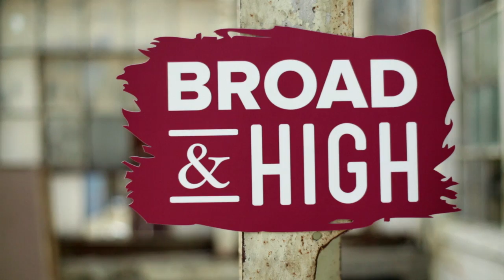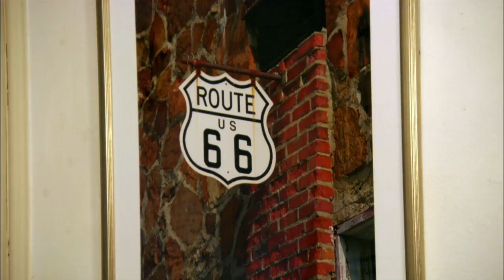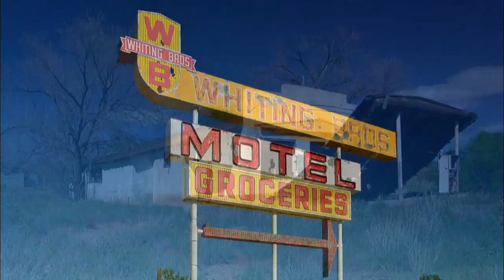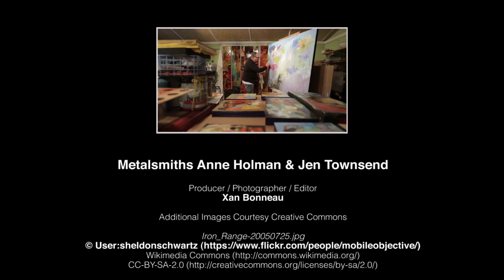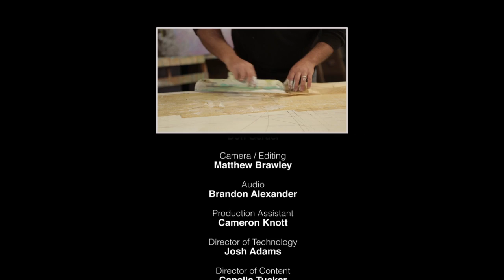Todd Camp, Metalsmiths, Stately Heads, Houston Penetrable, Tom Ferderbar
On this episode of Broad & High Columbus artist Todd Camp abstract paintings are largely influenced by his surroundings. Metalsmiths Anne Holman & Jen Townsend's jewelry is inspired by the strip mines of the rural Midwest.

Plus, to celebrate Presidents Day's a look at the Stately Heads of David Adickes. Then a look at an immersive kinetic environment known as the Houston Penetrable and finally a profile of photographer Tom Ferderbar.